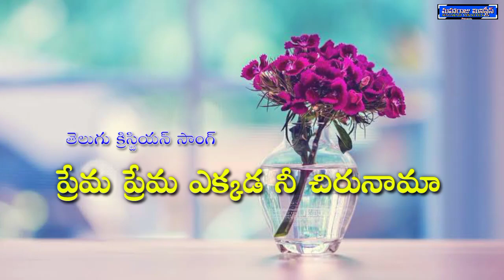ప్రేమ ప్రేమ ఎక్కడ నీ చిరునామా //teluguchristiansong //Maharajuministries //Yemmiganur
ప్రేమ ప్రేమ ఎక్కడ నీ చిరునామా | telugu christian song | Maharaju ministries